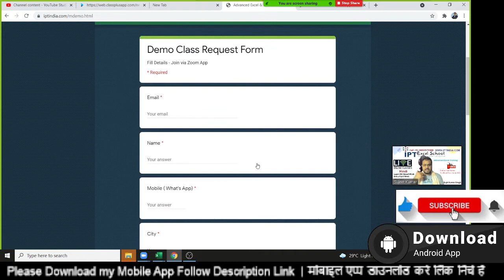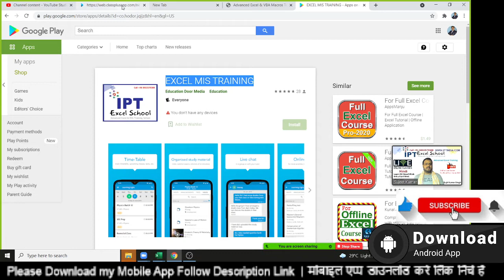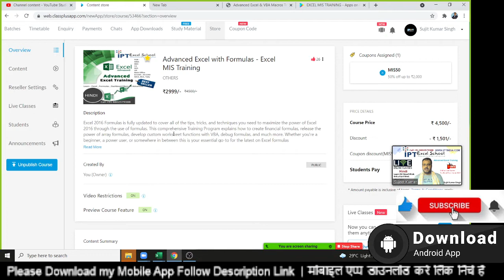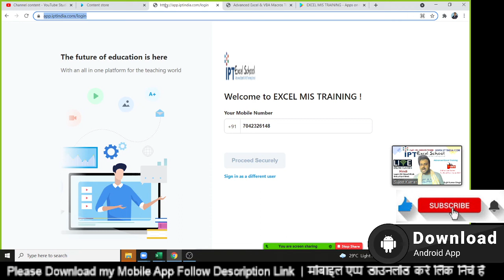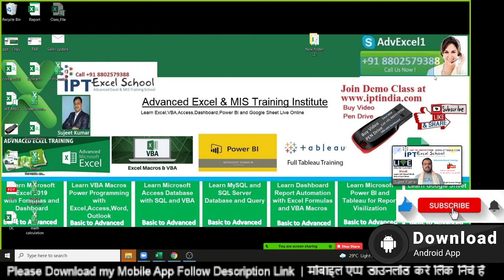Advanced Excel with Formulas - Excel MIS Training